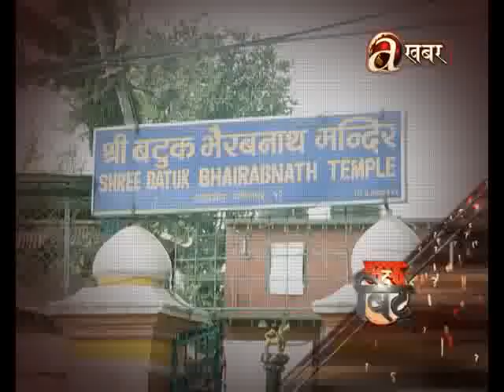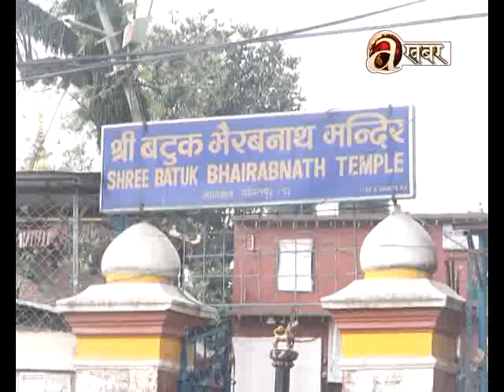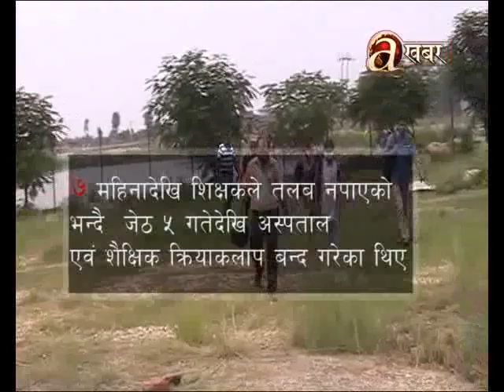Off The Beat - 15.06.'18